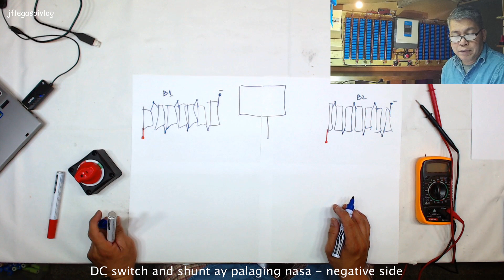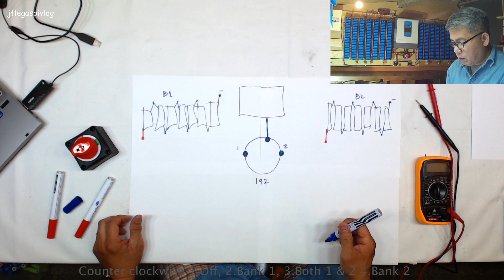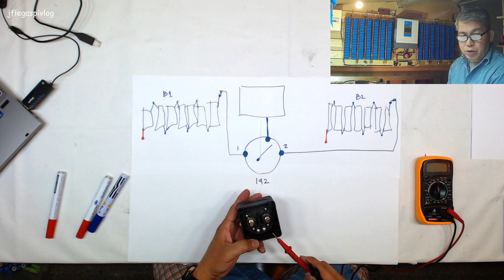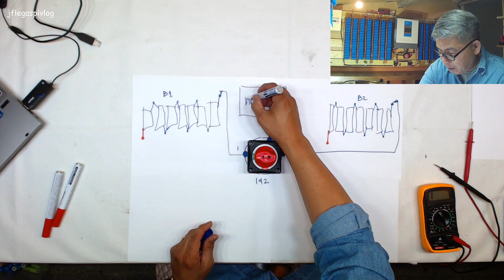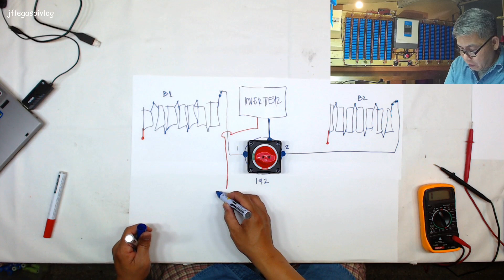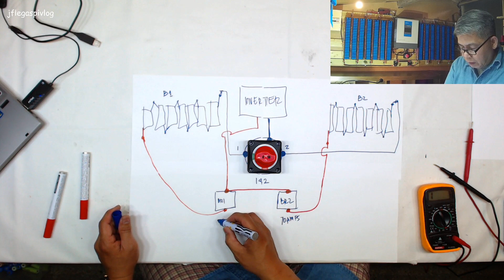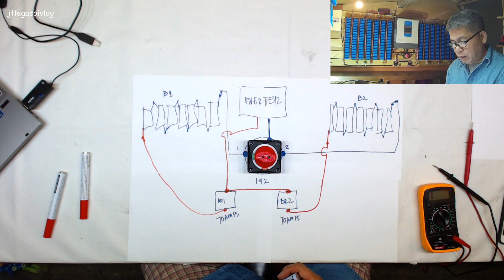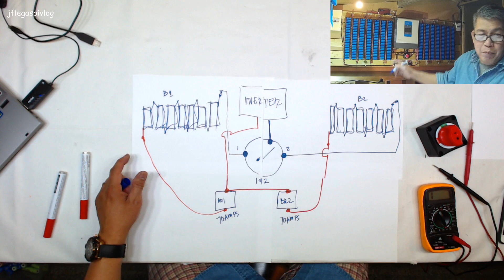Diagram Tutorial of Multi Battery Bank Switch Para sa DIY Powerwall (tagalog)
Ang videong eto ay paunlak sa viewers at subscribers natin na nag-request tungkol sa diagram ng "multi battery bank switch" at pati na din sa cable wiring ng aking "DIY 18650 Powerwall". Ang powerwall na'to ay wala na po sa ngayon...

Maraming salamat sa inyong pagsubaysay at pag suporta sa channel na eto.
God bless 🙏

SOMETHING TO MEDITATE:
Galatians 6.7-8

Proverbs 3.27-28
Withhold not good from them to whom it is due, when it is in the power of thine hand to do it. Say not unto thy neighbour, Go, and come again, and tomorrow I will give; when thou hast it by thee.